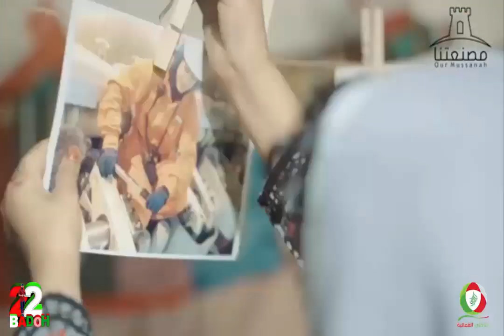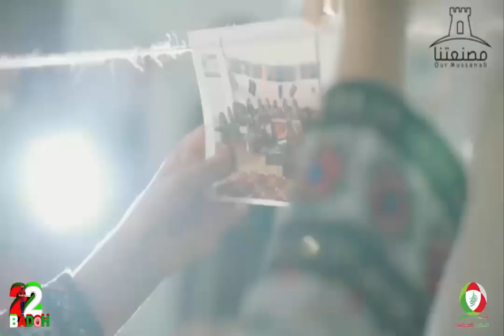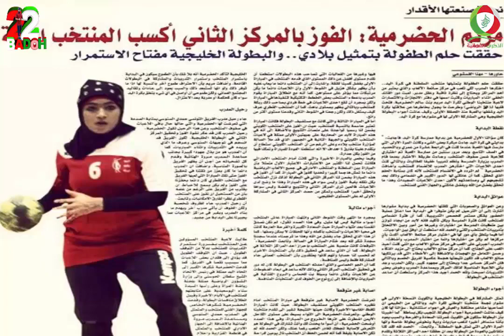المسلسل العماني الرياضي الابطال (الحلقة 72) النجمه / مريم الحضرمي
الحكمه /مريم الحضرمي
لاعبة منتخبنا الوطني لكرة اليد ونادي السويق سابقا
وتعتبر أول حكمه دوليه عمانية  في كرة قدم الصالات